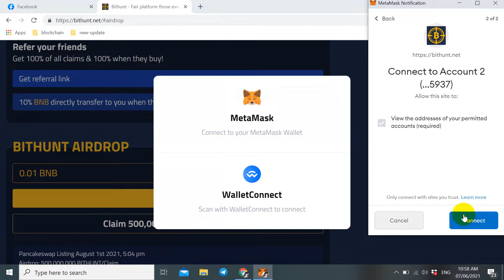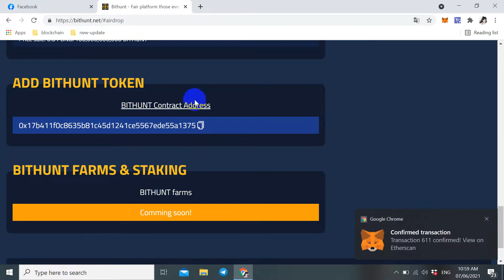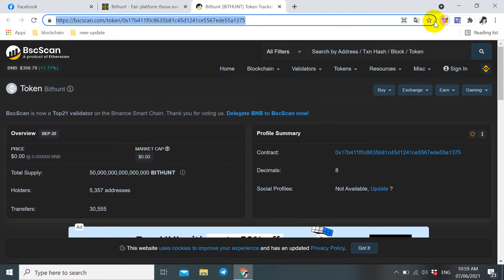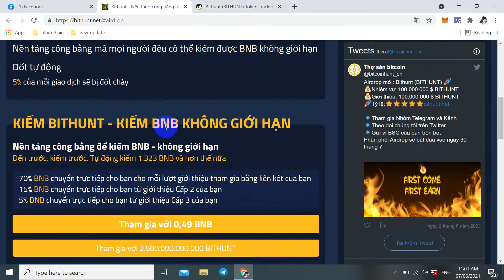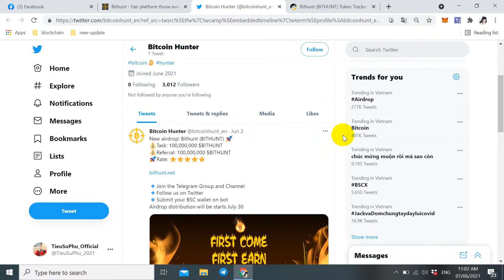Hướng Dẫn Claim 500,000,000 BITHUNT Miễn Phí - Dự Án Xổ Số Tiềm Năng X1000